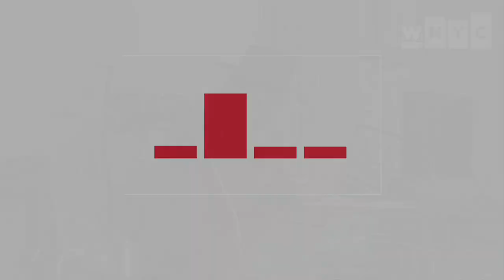Theophilus London "Flying Overseas (Brooklyn Remix)" Live on Soundcheck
He's worked with über-producer Mark Ronson, Britpop superstar Damon Albarn, and Dave Sitek of TV On The Radio. Not bad for a guy who hasn't released an album yet. His name is Theophilus London II, and yes, that's his real name. The Brooklyn rapper and singer performs live in the studio.